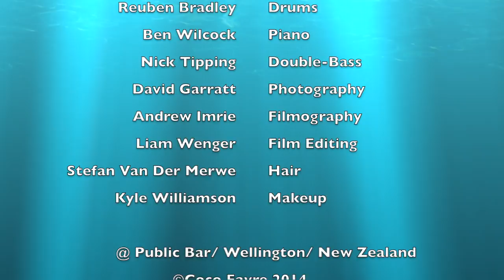Coco Favre | Album Launch Gig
Introducing...Coco Favre is Coco's first jazz album released 15 November 2014.